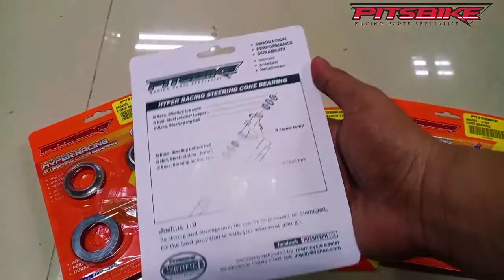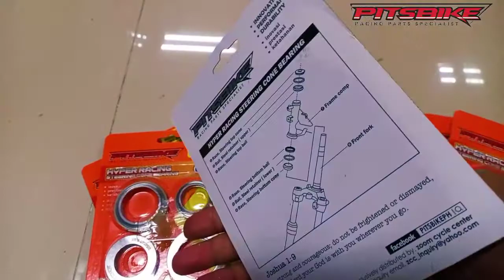Pitsbike Racing Steering cone bearing (ball race)